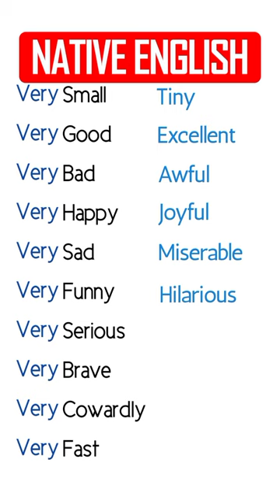Improve your Vocabulary and Speak like a native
Speak like a native